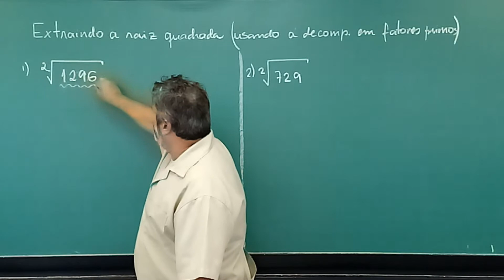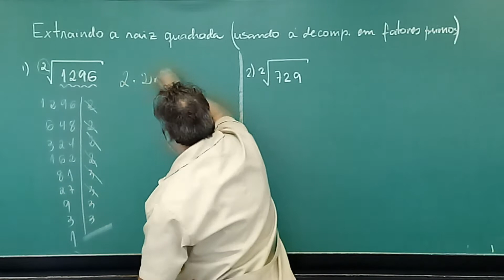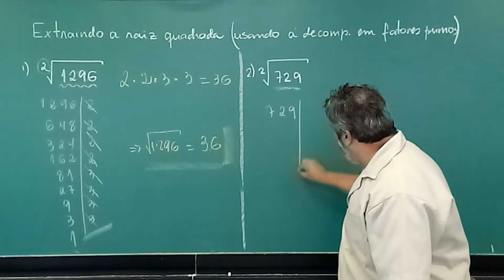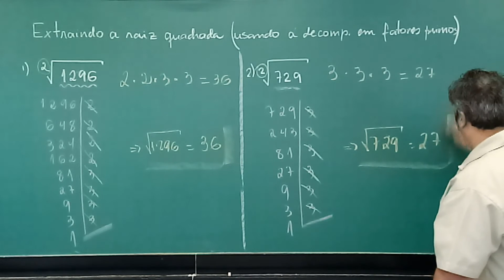Raiz Quadrada - Decomposição em Fatores Primos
Resolvendo raízes quadradas por decomposição em fatores primos.
Vamos Matematicar com Prof. Luiz